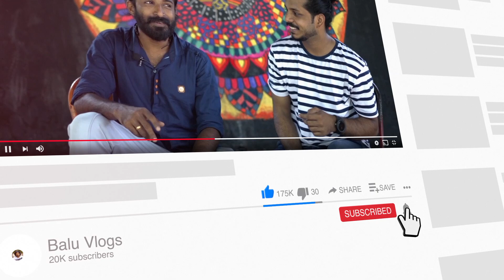Thank You 20k Subscribers